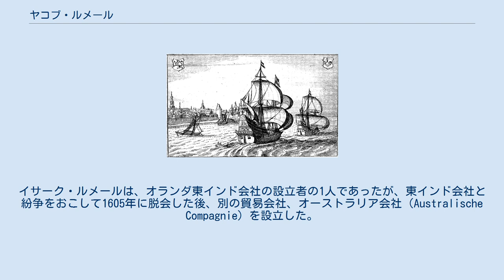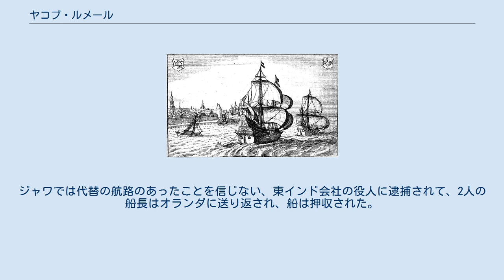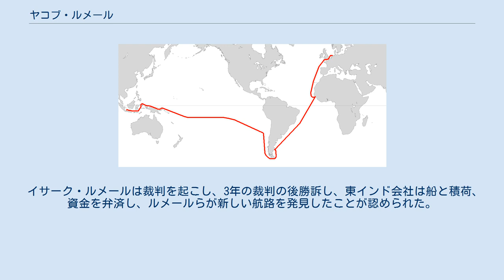ヤコブ・ルメール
ヤコブ・ルメール ホールン号（Hoorn）とエーンドラハト号（Eendracht） ルメールらの航路 ヤコブ・ルメール（Jacob Le Maire、1585年頃 - 1616年12月31日）はオランダの航海者である。
南米を回る新航路で、ジャワ島へ達した。
 アントワープでワロン出身の裕福な商人、イサーク・ルメールの22人の子供の1人に生まれた。
イサーク・ルメールは、オランダ東インド会社の設立者の1人であったが、東インド会社と紛争をおこして1605年に脱会した後、別の貿易会社、オーストラリア会社（Australische Compagnie）を設立した。
国策会社の東インド会社と対立していたにもかかわらず、政府から4回の航路探索航海と、香料貿易航海の許可を政府から得ることができた。
東インド会社が権利を持つ、喜望峰経由や、マゼラン海峡を使わない航路を探すための航海に、2隻の船ホールン号（Hoorn）とエーンドラハト号（Eendracht）を準備し、息子のヤコブ・ルメールと経験豊かな貿易船の船長で新会社の株主のスホーテン（Willem Cornelisz Schouten）を託した。
 ホールン号とエーンドラハト号は 1615年6月14日にオランダのテセルを出発し、1616年1月29日にマゼラン海峡より南のホーン岬を回る航路で太平洋に入った。
フエゴ島とロス・エスタードス島の間の海峡は、ルメール海峡と呼ばれることになった。
太平洋ではトンガを1616年5月に発見するなどしながら1616年10月にジャワに到着した。
ジャワでは代替の航路のあったことを信じない、東インド会社の役人に逮捕されて、2人の船長はオランダに送り返され、船は押収された。
ヤコブ・ルメールはこの送還中に31歳で死亡した。
 イサーク・ルメールは裁判を起こし、3年の裁判の後勝訴し、東インド会社は船と積荷、資金を弁済し、ルメールらが新しい航路を発見したことが認められた。